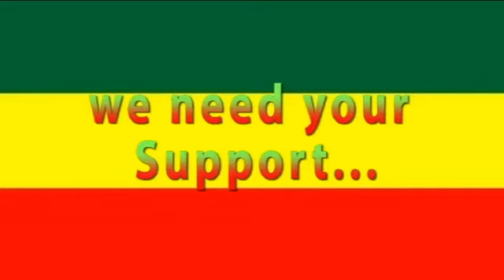wegen le wegen 2016